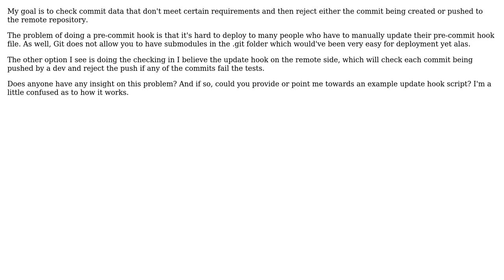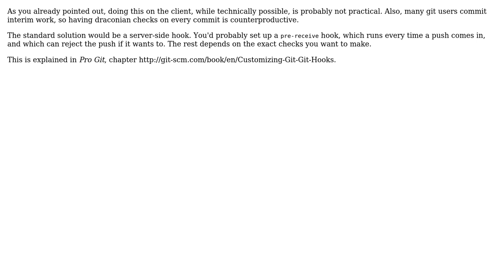Software Engineering: What's the proper way to check commit data in Git? (2 Solutions!!)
Software Engineering: What's the proper way to check commit data in Git?

With thanks & praise to God, and with thanks to the many people who have made this project possible! | Content (except music & images) licensed under CC BY-SA | Music | Images & others | With thanks to user sleske user Huang Tao user dalanmiller and the Stack Exchange Network Trademarks are property of their respective owners. You are responsible for your own actions.